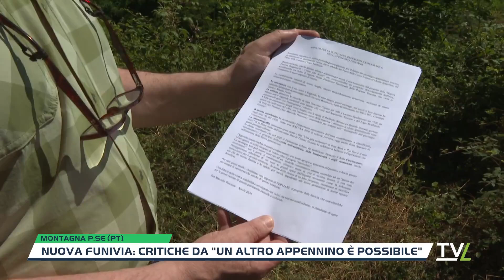Nuova funivia: critiche da "Un Altro Appennino è Possibile"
"Funivia tra spese folli e fretta sospetta"... inizia così il comunicato stampa del Comitato “Un altro Appennino è possibile” contrario alla costruzione dell'impianto a fune che dovrebbe collegare la Doganaccia al Corno alle Scale."In due mesi - si legge ancora nella nota - sono stati spesi 265 mila euro di denaro pubblico quando le strade sono una buca continua, il trasporto pubblico è stato tagliato, l’erba invade le strade e i Consigli Comunali sono tenuti fuori da ogni decisione".Il Comitato anti funivia evidenzia come fra giugno e luglio scorsi la Provincia di Pistoia ha accelerato i tempi, con forte spesa di denaro pubblico."Si tratta di 5 determine adottate in poche settimane da funzionari dell'ente provinciale. La prima (6.500 euro) per uno studio acustico con supporto giuridico. La seconda (71 mila euro) per uno studio ambientale. La terza (175 mila euro) per revisionare un precedente studio di fattibilità. La quarta per convocare, in pochissimi giorni, la conferenza dei servizi e la quinta (quasi 12 mila euro) per un incarico legale, di assistenza stragiudiziale, a supporto della procedura di approvazione del progetto e della gara".“E’ purtroppo evidente - si legge ancora nel comunicato - che la Provincia di Pistoia, per compiacere su questo progetto il decisore regionale, è molto attiva. Purtroppo lo è assai meno su tanti altri aspetti che interessano assai più l’intero territorio della Montagna e la vita quotidiana dei suoi abitanti”.Il Comitato cita alcuni esempi. “I cinque anni di calvario per il ponte di Maresca; la chiusura al traffico - per motociclette, motocicli e biciclette - di tratti significativi di strade provinciali. Per non parlare della carenza di manutenzione ordinaria (le grandi buche su Mammianese e Lizzanese, sulla Casotti Cutigliano e la mancanza di sfalci su strade troppo spesso rese pericolose da piante e arbusti che le stanno invadendo) oltre alla pesante riduzione del servizio di trasporto pubblico locale che ha privato lavoratori, studenti e cittadini di servizi fondamentali per la loro vita".